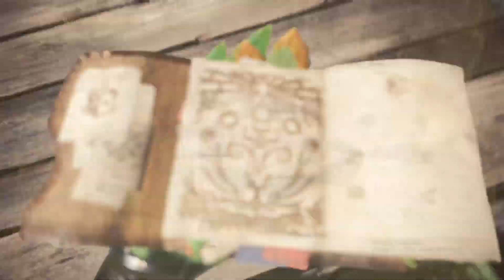Monster Hunter : World - Tánc a Királynővel - Lunastra - 1.Kör (Kommentár nélkül) - Pótlás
A mostani vidi egy kommentár nélküli pótlás, egy nem régi Monster Hunter : World tartalmi frissítéssel kapcsolatban, ami nevezetesen Teostra párját, a királynőt, Lunastrát hozta el nekünk újra, hosszú évek mellőzése után az MHW-ba.
A mostani vidiben láthatjátok a felkészülést az összecsapásra, majd a harcot magát, jó szórakozást.